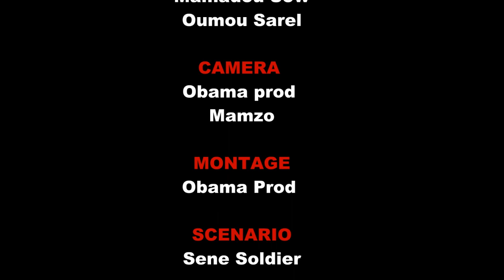Cadeele Taaski Saison 2 épisode 1 ( Samba Raky )